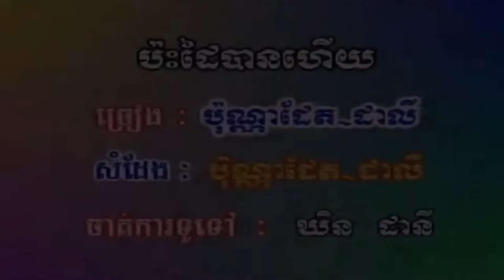ខាតចុងខាតដើម សួស សងវាចា + ផាន់ ណា​វី HD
ខាតចុងខាតដើម ច្រៀងដោយ សួស សងវាចា + ផាន់ ណា​វី  HQ (VSS¯50.79)លោក ជា សាវឿន និង អ្នកស្រី សូ សាវឿន  I គម្រប